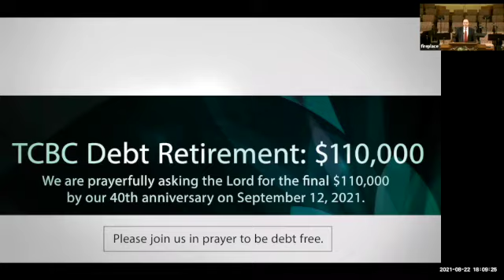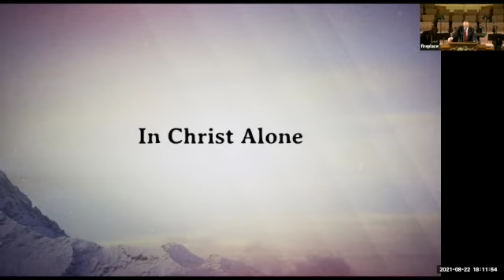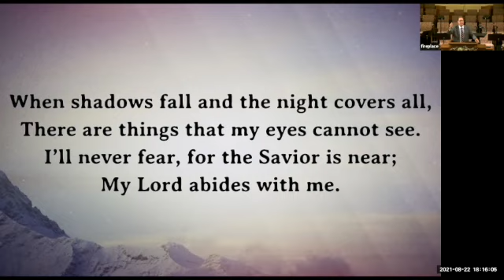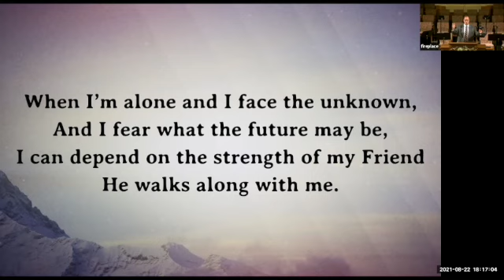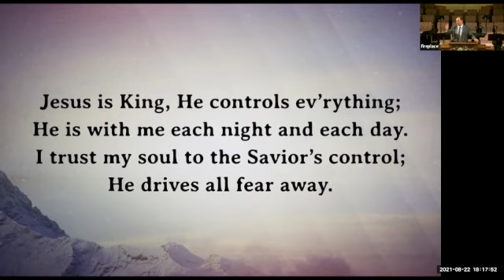TCBC English PM | 2021 8 22 | Route 66: Leviticus Q&A (Pastor Senn)